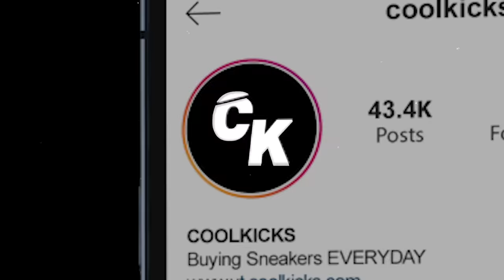Omos & MVP Go Shopping For Sneakers With CoolKicks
Visit Cool Kicks:
7565 Melrose Ave Los Angeles, CA - (COOL KICKS LA)
7718 Melrose Ave, Los Angeles, CA 90046 - (The CooL)
6701-U Loisdale Road, Springfield, Virginia - (COOL KICKS VA)